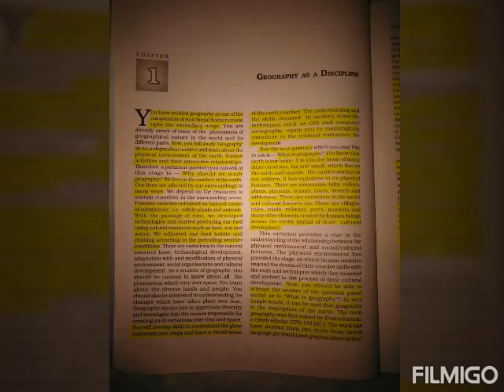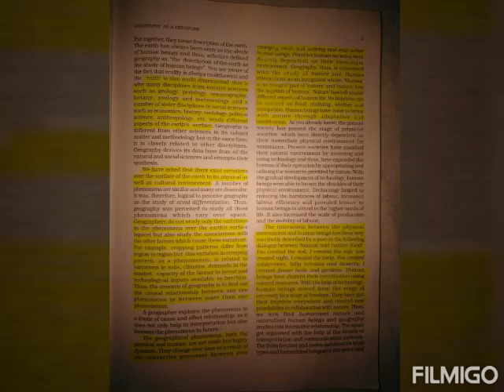ch.1 , class XI, Fundamental of physical geography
Geography se a discipline